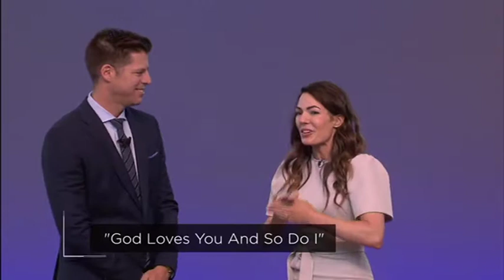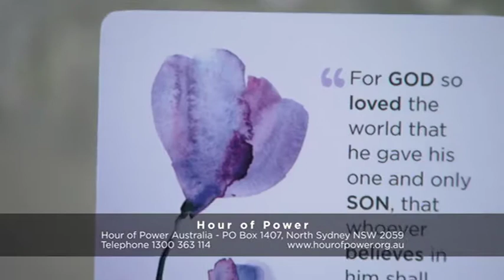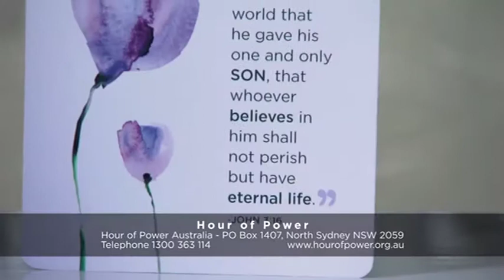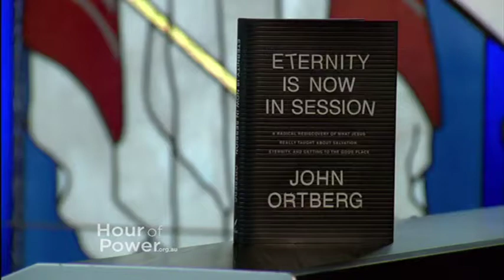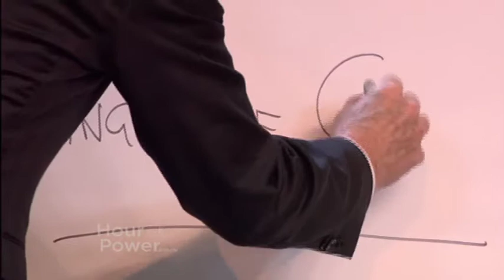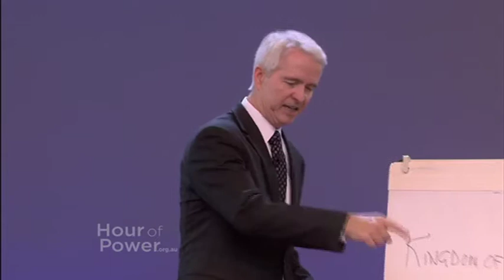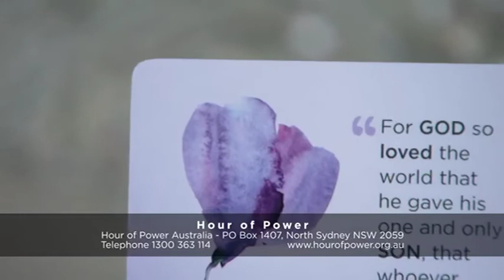John Ortberg Special Guest - Hour of Power Australia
We have the great pleasure of having Pastor John Ortberg share the message with us this week. John is an exceptional pastor, speaker, and author, and serves as senior pastor for Menlo Church. His latest work is entitled “Eternity is Now in Session,” from which he shares his thoughts on the immediate presence of Heaven for believers here on earth.

"Most of us think of eternity as something that begins after we die. However, Jesus doesn’t talk about eternity that way. In fact, Jesus defines ‘eternal life’ only once, with great precision..."

Bobby Schuller has shared numerous times in his own messages the thoughts and phrasings of this brilliant man of God, and it is a treat to have him with us at Shepherd's Grove.

The DeCapo Players, a group of classical musicians from Orange County, perform "Joyful, Joyful" and Anthony Evans, a talented singer, songwriter and worship leader, sings "See You Again." Also, the Hour of Power choir performs "Daniel, Daniel, Servant of the Lord."